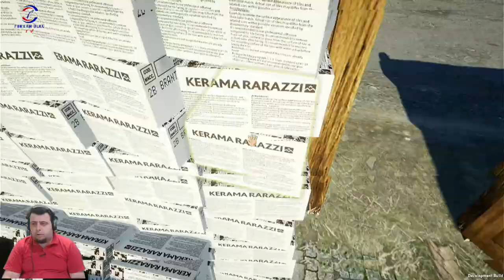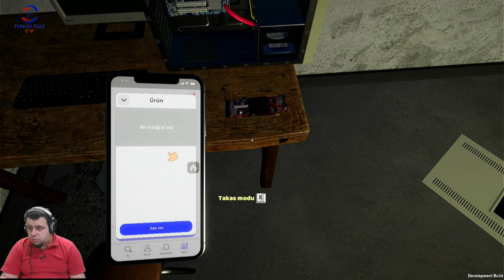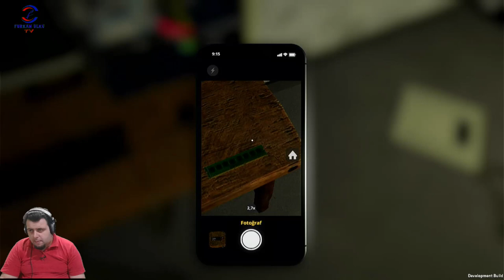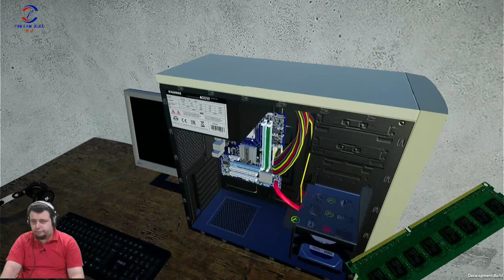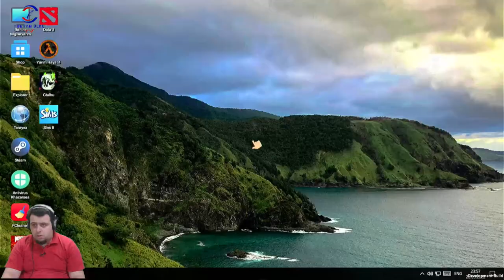İŞLER YOLUNA GİRİYOR (MY GAMING CLUB) BÖLÜM 5